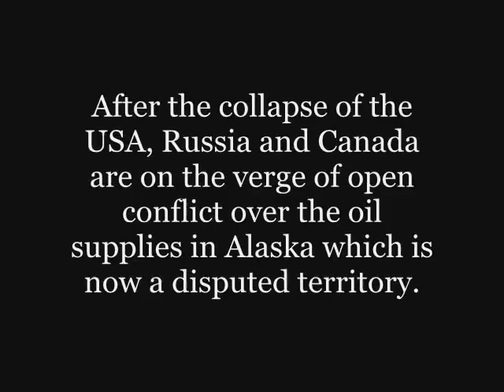The Last Patrol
this was the last regular summer season game for Airsoft New Brunswick, although we already have another game set for two weeks as the first game in the off season..season.